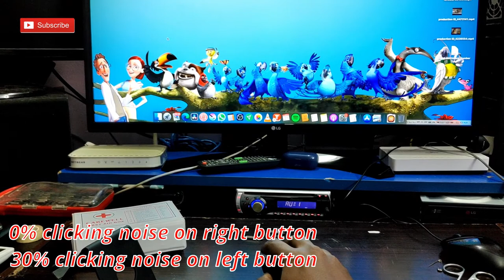How to make your mouse LESS noisy!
🔥 How to turn your mouse SUPER silent!
📕 In this video I'll show you how to turn your noisy clicking sound to noiseless.

🔗My System :
Processor i7 4790k
Motherboard B85M-D3H-A
Ram 2 x 4 DDR3
240 SSD
1TB Hard Drive